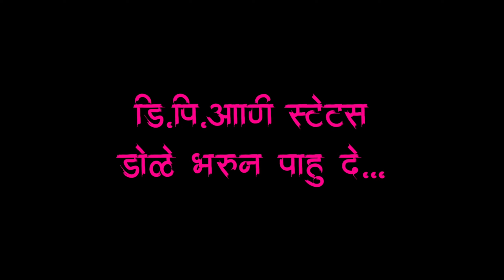Block Kashala Kel-Teaser |sadsong | Sakshi Dongre | Yashavant Telam |Vilas Bagul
Block Kashala Kel-Teaser | Marathi Sad Song | Sakshi Dongre | Yashavant Telam

MARATHI SAD SONG-Teaser
ब्लॉक कशाला केलं?

Lyrics-Rajesh Gawai
Singer-Vilas Bagul
Artist-Sakshi Dongre/Yashavant Telam
Co-Artist-Shantaram Pilana/Pravin Kadali/Sanjana Bhughal/Ananta Tapase/Baliram Gavit/Ajit Sapte/Ramdhani Patel/Jitesh Pandhare/Vinayak Farle/Rohit Pandhare
विशेष आभार -
•Dr.Bhasker Korde
सदानंद हॉस्पिटल,जव्हार
•Mr.Jivan Jadhav
साकी रेस्टॉरंट & बार ,जव्हार
•Mr.Santosh Bambare
•Mr.Ram Shankar Pandhare, काळी धोंड
•Mr.Nilesh Vajhare